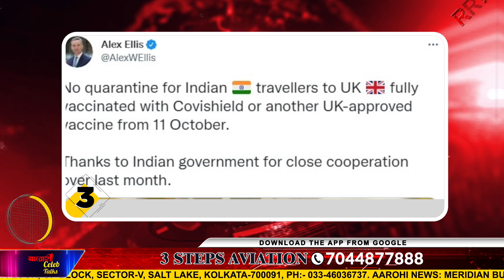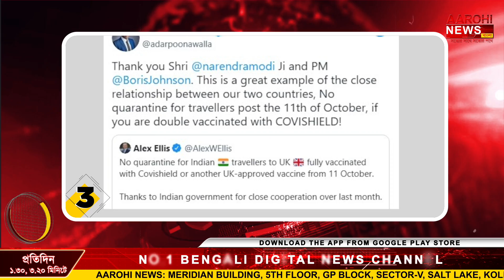দেখে নিন আগের দিনের খবরের ঝলক